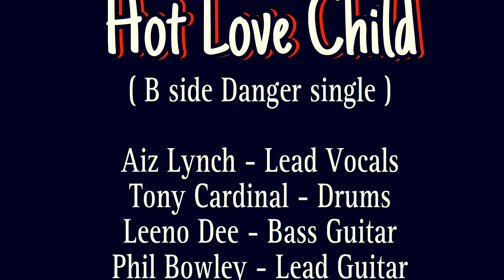Candy Harlots- Hot Love Child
B side of the 1992 Danger Single

Written by our late Rhythm Guitarist Ron Barrett RIP

Aiz Lynch - Lead Vocals
Tony Cardinal  - Drums
Leeno Dee-       Bass Guitar
Phil Bowley  -    Lead Guitar
Peter Masi -       Rhythm Guitar